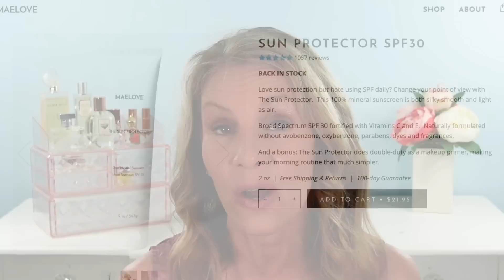What Women Over 50 REALLY Want in Skin Care and Makeup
I asked you what you want most from skin care and makeup...and you gave me the truth! This is what really works for us women over 50. Using the links below shows Maelove that you are loving this video and excited to try out their skin care.

Maelove Sun Protector, $21.95
Maelove Eye Enhancer Gel Cream, $29.95

Makeup
Catrice True Skin Foundation, $11.00
Revlon Powder Blush in Rosy Rendezvous, $8.97
L’Oreal Glow Paradise Balm and Lipstick in Nude Heaven, $10.99
NYX Lip Liner in Alluring, $8.00
Skin Care Fan, $14.99
Bellimosa Portable Lighted Mirror, $25.99

BK Beauty 101 Foundation Brush, $34.00
BK Beauty 203 Shader Eyeshadow Brush, $18.00
BK Beauty Lipstick in Acceptance, $23.00
BK Beauty Lip Liner in Sweet Pea, $12.00